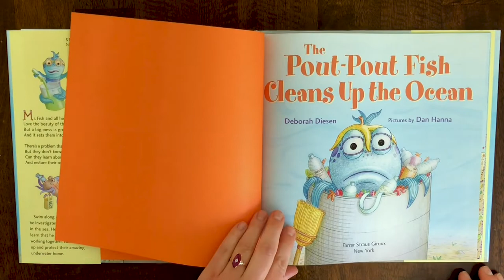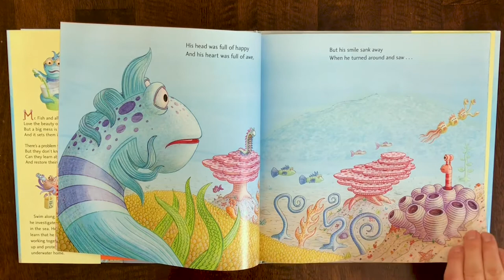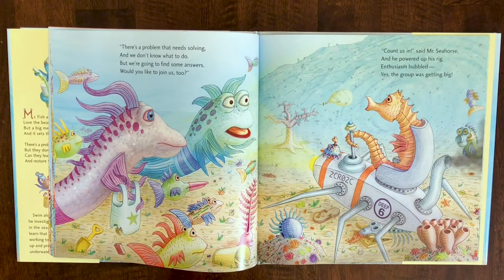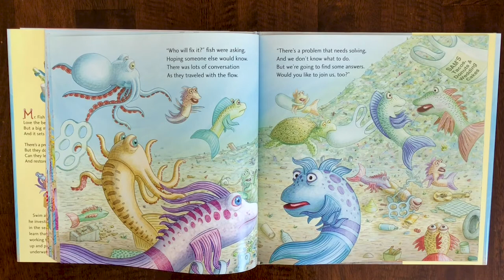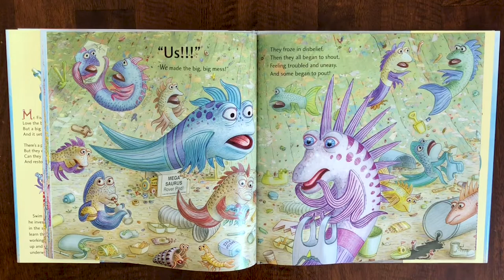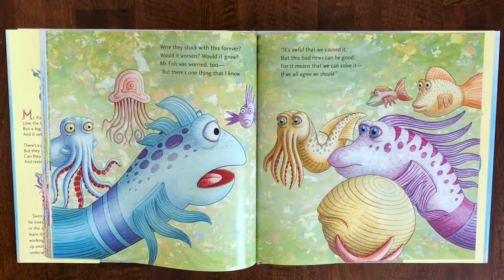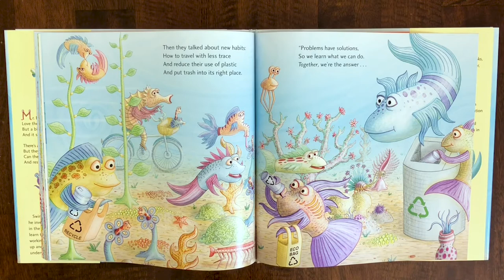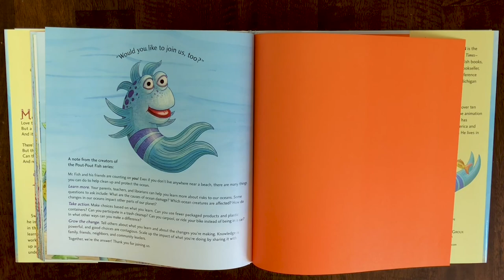Seattle Aquarium Virtual Story Time: The Pout-Pout Fish Cleans Up the Ocean